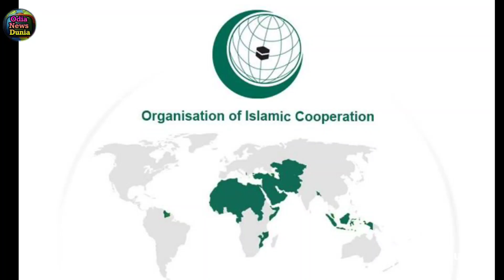ଶେଷରେ ଭାରତର ଦମ୍ ଦେଖିଲା ପାକିସ୍ତାନ, ଜାମ୍ମୁ କାଶ୍ମୀର ଉପରେ ଆଖି ପକାଇବା ପୂର୍ବରୁ ଭାବିବ 100 ଥର